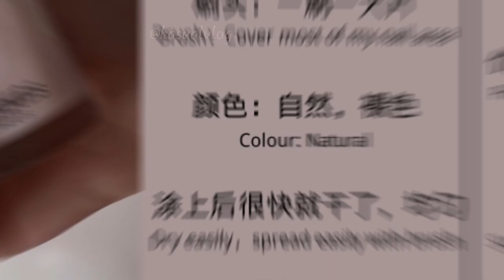Hermès Nail enamel, 01 – Rose Porcelaine，Hermes Nail Polish，爱马仕指甲油01号色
试色: 爱马仕指甲油01号
Try on the Hermès Nail Polish, 01 – Rose Porcelaine
\No Filter\无滤镜